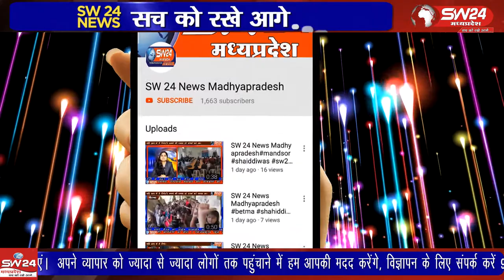Ujjain- उज्जैन के देवास रोड पर हमुखेड़ी गांव में 11वीं की छात्रा ने फांसी लगाकर जान दे दी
उज्जैन के देवास रोड पर हमुखेड़ी गांव में 11वीं की छात्रा ने फांसी लगाकर जान दे दी।  उज्जैन से विरेन्द्र शर्मा की रिपोर्ट